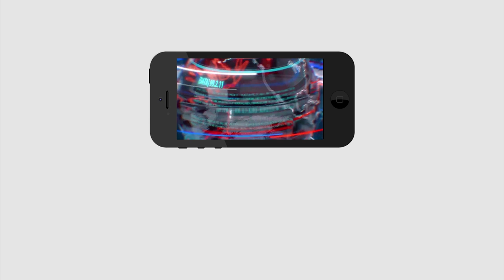No Use For New Leaders Joining to YCP | కొత్తగా పార్టీలోకి వచ్చే వారివల్ల లాభం ఏం లేదు కానీ..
కొత్తగా పార్టీలోకి వచ్చే వారివల్ల లాభం ఏం లేదు కానీ.. | No Use For New Leaders Joining to YCP | PDTV News